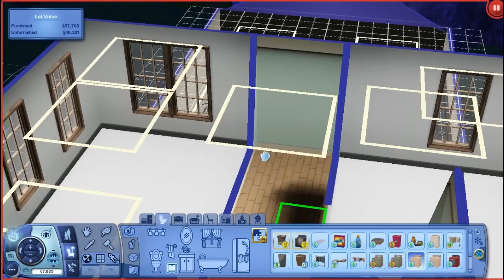Let's Play: The Sims 3 Generations | Part 10 | Birthday Girl!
In this part Belle ages up!